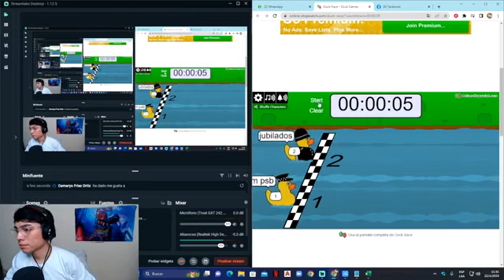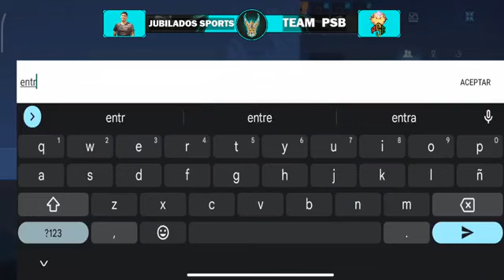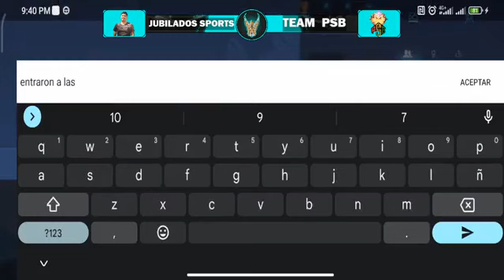Pocho Cup Grupo A Dia part 4